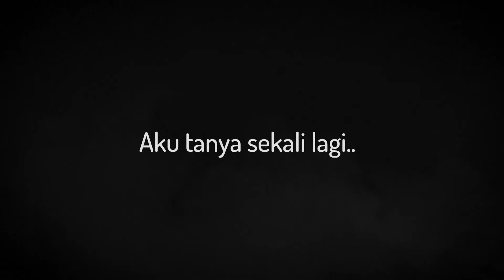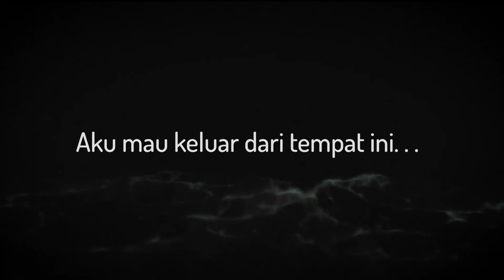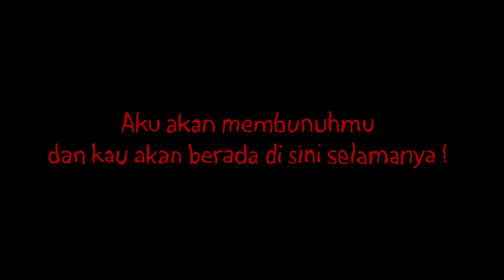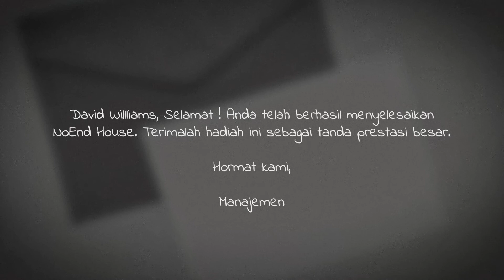Cerita Horor - No End House [Part 6 - END] | Creepypasta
Saat membuka pintu, aku disambut oleh kabut di ruangan kedua. Dari segi teknologi, ruangan ini memang jauh lebih canggih daripada ruangan pertama. Tidak hanya mesin pembuat kabut, tapi ada juga kelelawar yang bergelantungan di plafon dan terbang mengitari ruangan tersebut. Cukup menakutkan..
► Credits
Cerita oleh: Brian Russell
Diterjemahkan oleh: Atikachan
Dibacakan oleh: PapaChan

Terima kasih sudah mendengarkan cerita "No End House [Part 6 - END]".

P.S : Hai Manusia Malam! Pengen juga cerita kamu dibacain sama tim MalamMalamStories? Yuk kirim cerita kamu ke

Ceritanya bisa fiksi ataupun non-fiksi (alias pengalaman pribadi), yang pasti harus original dan merupakan karya kamu sendiri yaa~  Buat cerita yang dibacain akan kita kasih hadiah loh!